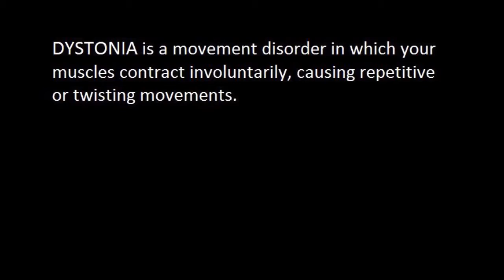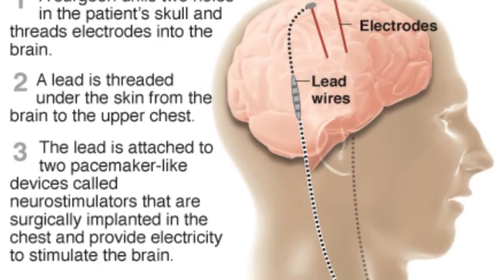Senior Documentary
Mod 8